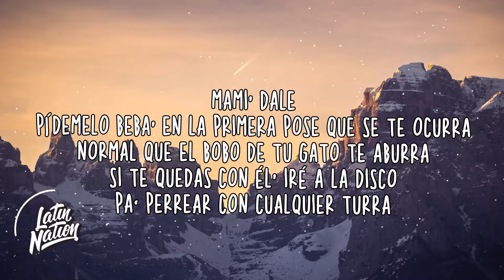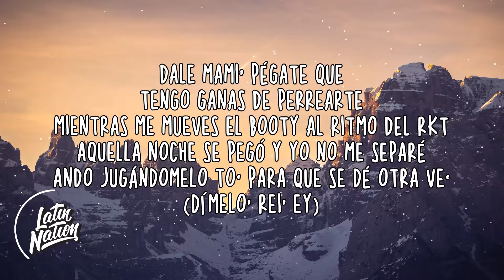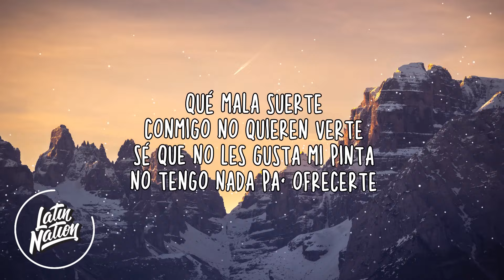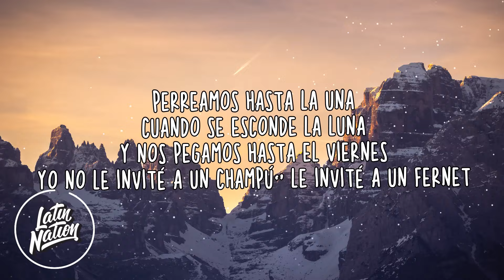Rei, Quevedo - FERNET (Lyrics/Letra)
Rei, Quevedo - FERNET

SONG INFO:
Rei, Quevedo - FERNET